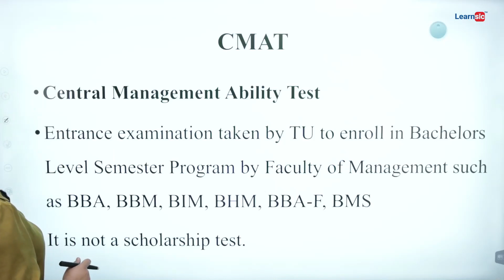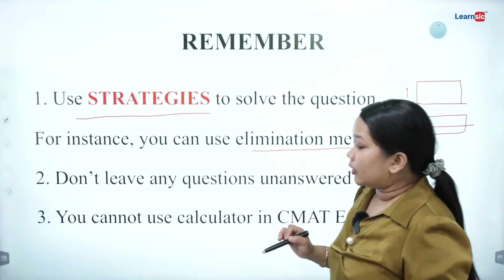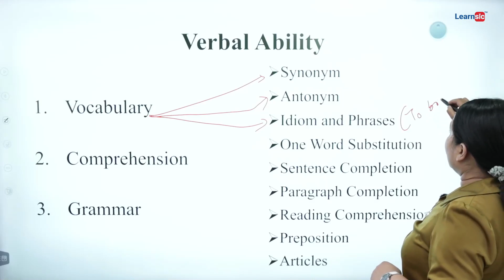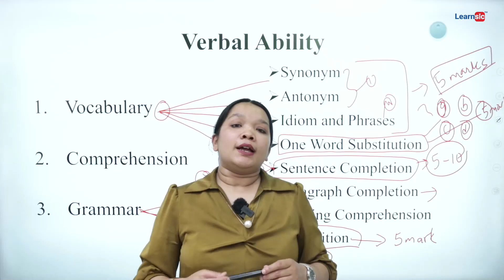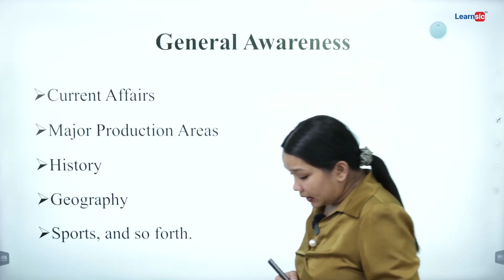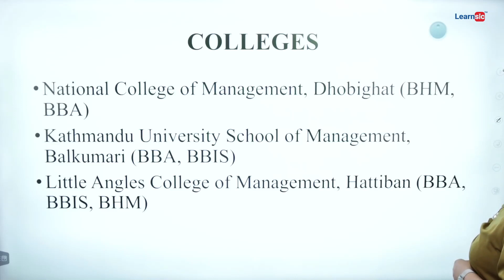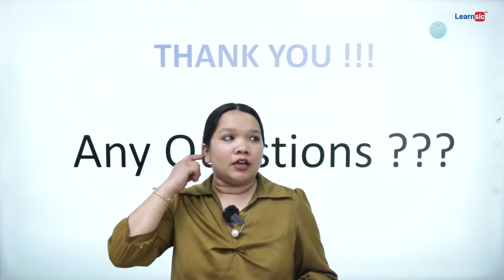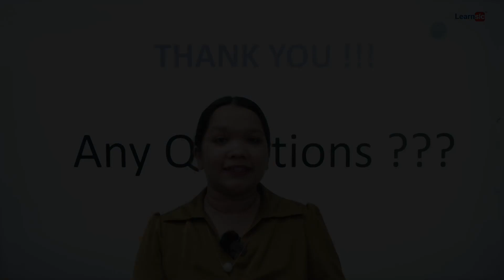Overview of CMAT / KUUMAT Entrance Exam Preparation | Sadikshya Kandel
This course prepares students for the Common Management Admission Test (CMAT) and the Kathmandu University Undergraduate Management Admission Test (KUUMAT). The CMAT and the KUMAT are computer-based tests for admission to management bachelor's degree programs at Tribhuvan University & Kathmandu University.